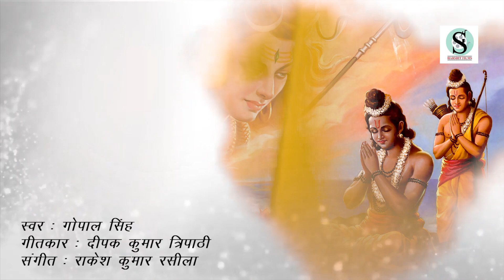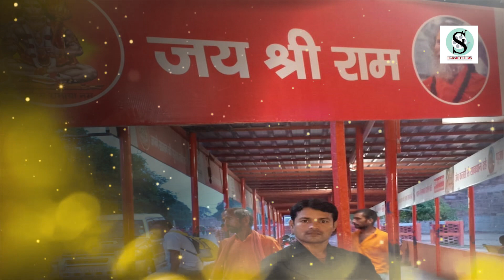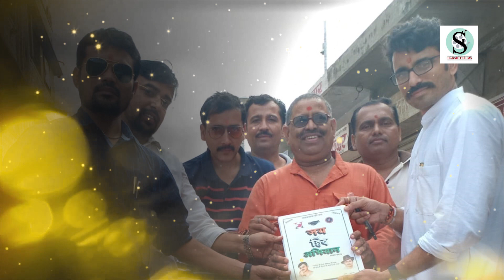लक्ष्मण जी भी रोए है, क्या आप जानते है ? Mere Ram Suno - Gopal Singh - Deepak Tripathi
Song : Laxman vilap
singer : Gopal Singh
Writer : Deepak Tripathi